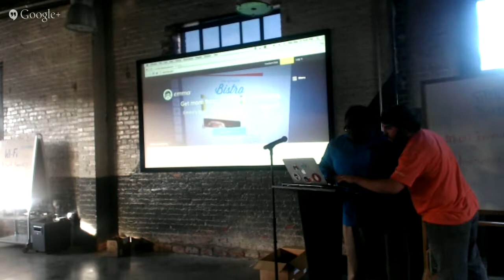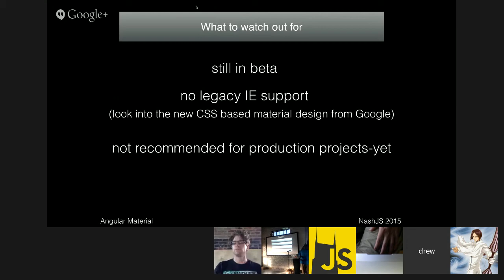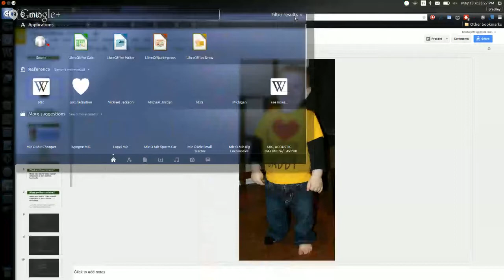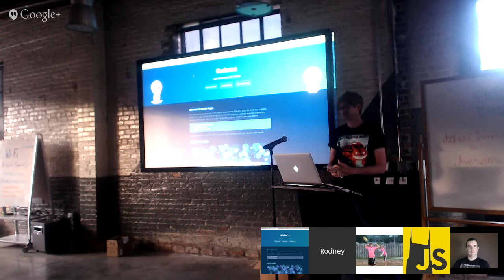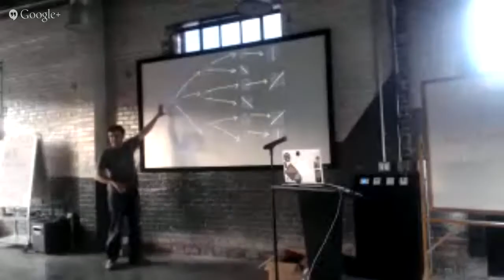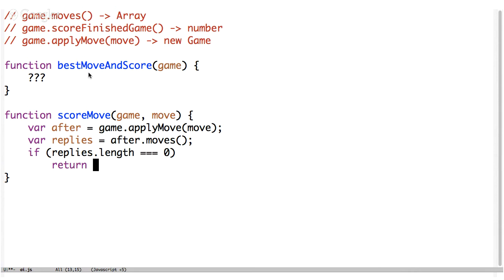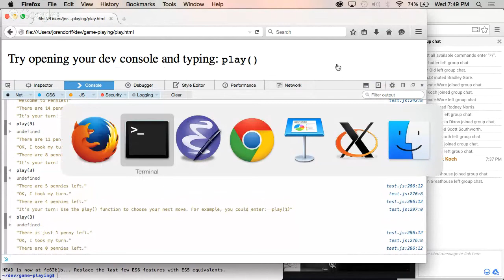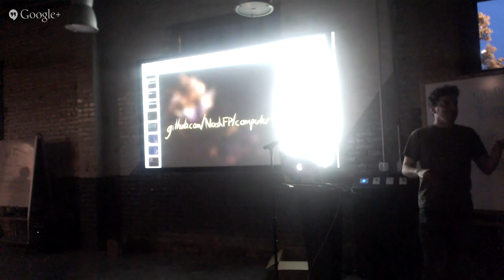NashJS - May 2015 - Lightning Talks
1. Immutable.js, Kevin Old
2. Computer Chess AI, Jason Orendorff
3. Angular.js and Material Design, Andrew Butler
4. React.js Tips, Bradley Gore
5. High Performance Tooltips with Voronoi Selections, Scott Southworth
6. Brendan Wovchko